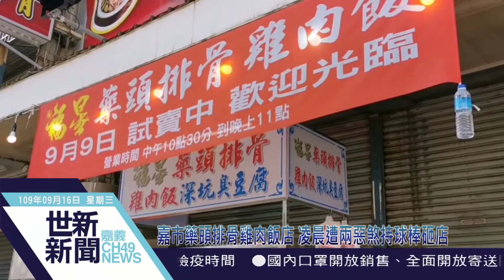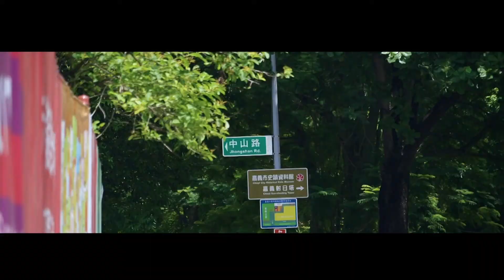世新新聞 嘉市藥頭排骨雞肉飯店 凌晨遭兩惡煞持球棒砸店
109年9月16日 (三) 世新新聞

嘉市藥頭排骨雞肉飯店 凌晨遭兩惡煞持球棒砸店

嘉義市民族路一間新開幕的「福星藥頭排骨雞肉飯店」，今天凌晨被2名身穿黑衣、白衣青年持棒球棍，砸毀攤車玻璃和盆栽後，隨即搭乘白色轎車離開，雞肉飯店老闆研判是開店後招牌糾紛，已向警方報案。